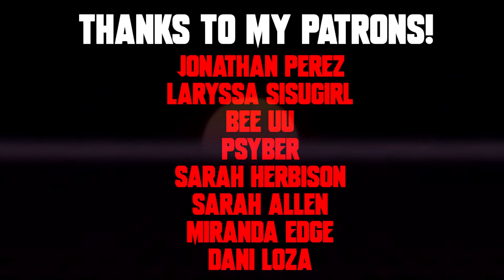3 True Scary GAS STATION Stories From Reddit Lets Not Meet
Scary true gas station stories found on reddit. Ever have a creepy encounter with someone at a gas station? You'd think you would be safe in such a spot, but it couldn't be further from the truth.